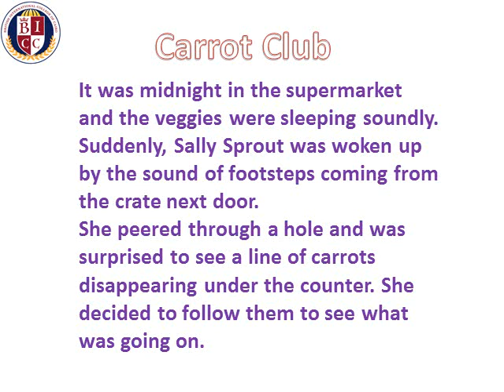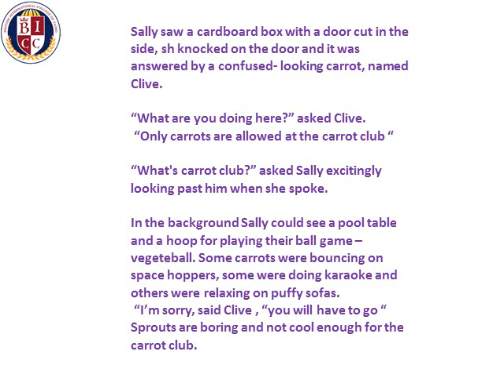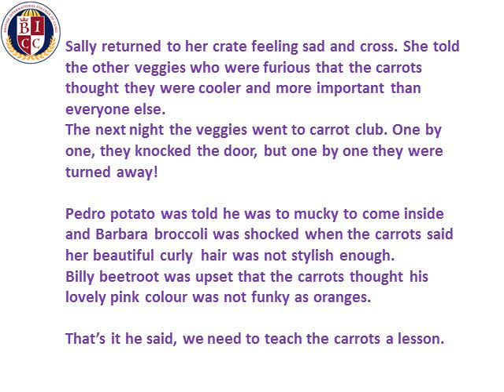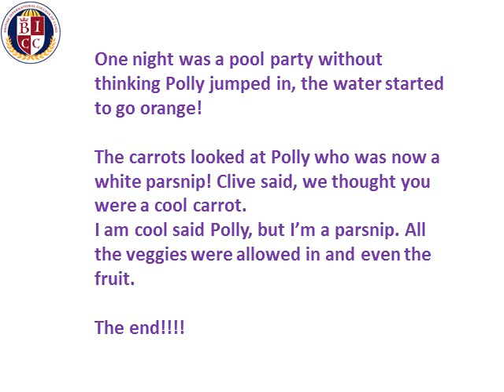PreS English 11 June